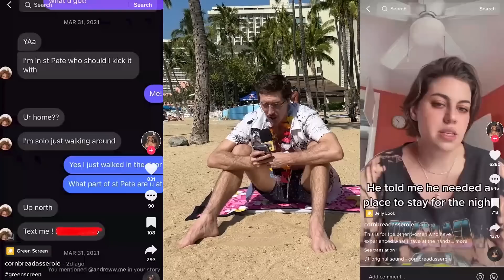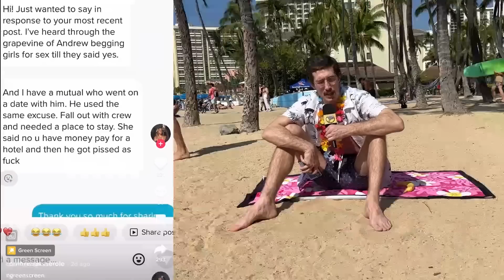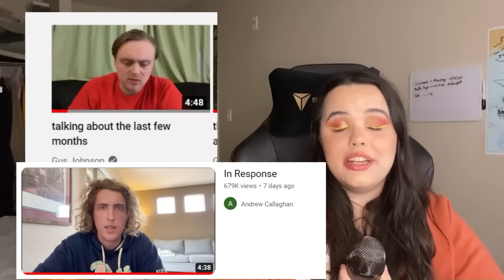The Andrew Callaghan Allegations and Response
TW: SA, Coercion, Manipulation, Misconduct
This video is on a heavier topic and if any of the words above upset you greatly, feel free to skip this week's video.

Book Used: Kenneth Burke "The Rhetoric of Motives"

List of Books I Recommend

- BITE Beauty Powder in Light 2
- Becca Undereye Powder
- Kaja Blendable Sculpting Trio in Butter Up
- About-Face Light Lock Lip Gloss in Double Clutch

0:00 - Intro
2:08 - Part 1: Who is Andrew Callaghan?
3:51 - Part 2: The Allegations
8:19 - Part 3: The Response
18:09 - Conclusion